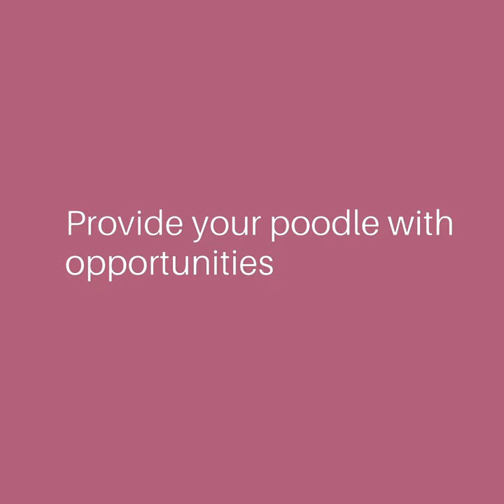Are Poodles Smart?